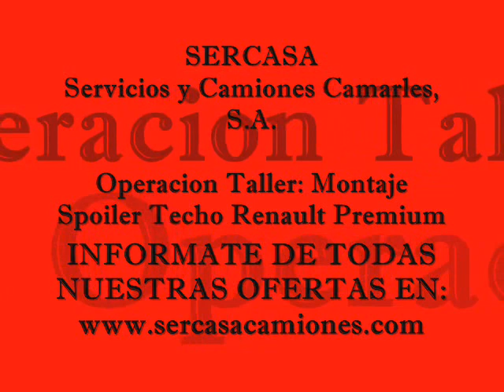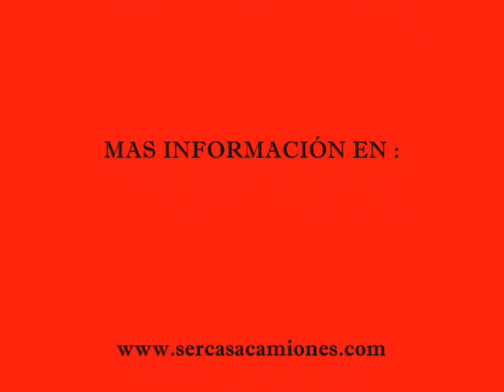CAMION RENAULT PREMIUM 460 CV MONTAJE INSTALACION SPOILER TECHO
MONTAJE INSTALACION DE SPOILER DE TECHO EN RENAULT PREMIUM 460 CV.
CONOZCA AL EQUIPO DE SERCASA.